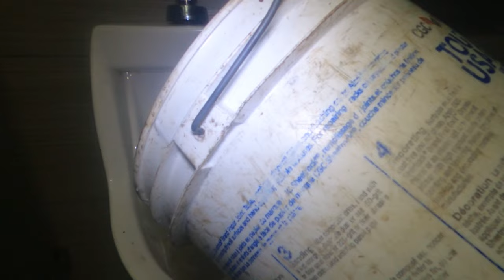Multiple urinals plugged at tractor trailer mechanic shop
In this video I had to clear the main drain for a set of urinals at mechanic shop that services tractor trailers

And the money will be well spent on beer from HOPCITY BREWING CO. BARKING SQUIRREL and the coffee I drink is STARBUCKS for the Keurig that I make at home and fill my YETI rambler. lol but seriously thanks for all the support. If you want to know how the money is given to me, I get 95% of any money that comes in from this but the money from Super Thanks I get 70% and YouTube gets 30%. Cheers.

Amazon.com link

Amazon.com link